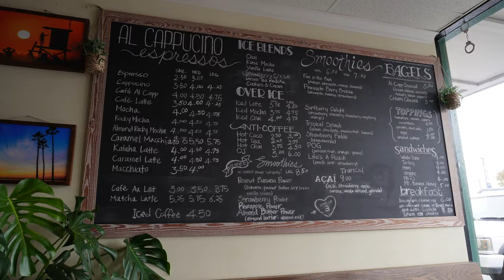another year around the sun :)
Hey everyone :)

 I hope you are all doing well. This is my first video on my channel I hope to be able to create more soon enough! I will be posting lifestyle videos on Mondays and Singing videos on Wednesday or Thursdays.